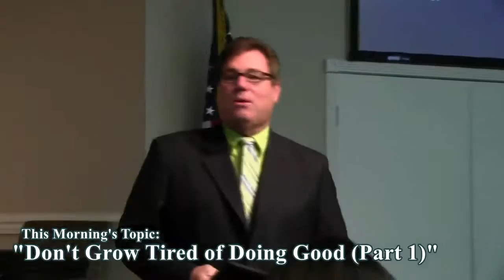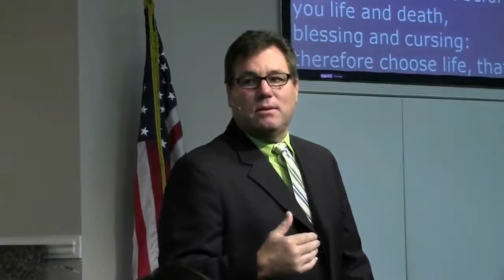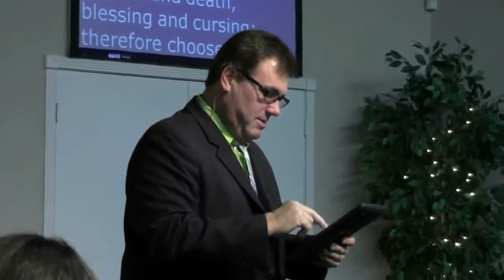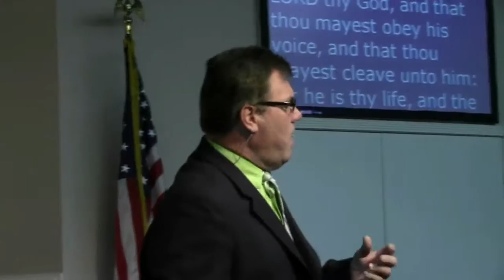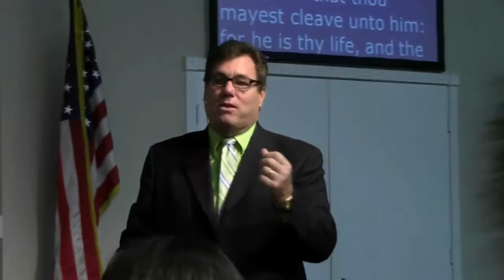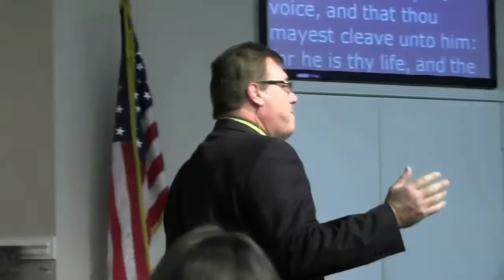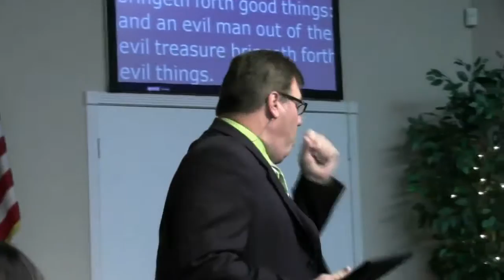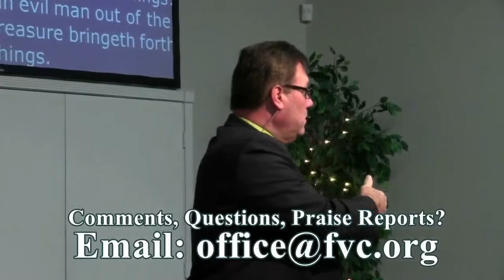(FVC 09/08/13 AM) Don't Grow Tired of Doing Good (Part 1)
Pastor Ed begins a message on reaping what you sow. If you sow to the Spirit, you reap blessing, but if you sow to the flesh, you reap corruption!